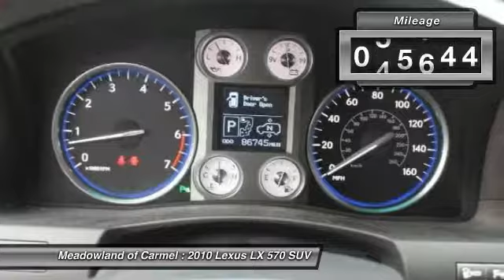2010 Lexus LX 570 Carmel NY N0929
You'll love this 2010 Lexus LX 570. This is a suv you'll want to take home. Call and get in touch with Meadowland of Carmel directly, and be the first to open the suv door today!